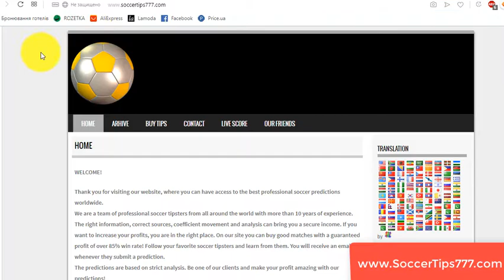6 Sep 19:45. Slovenia vs Poland. Euro 2020. Free Sports Predictions